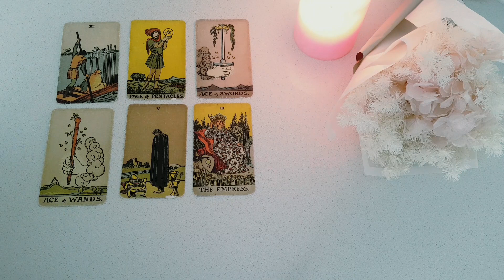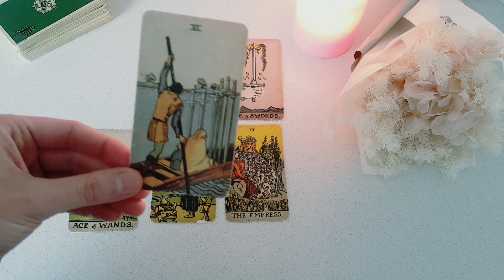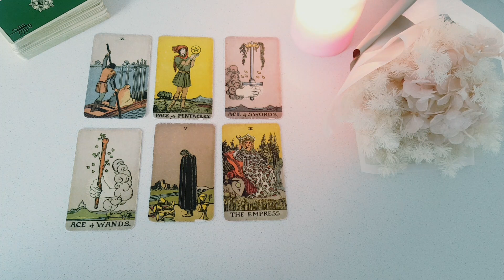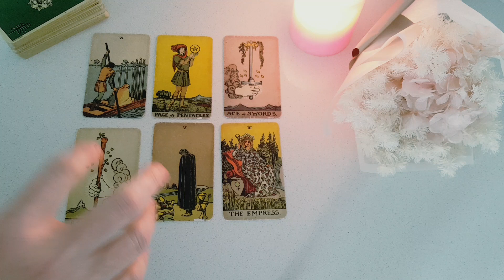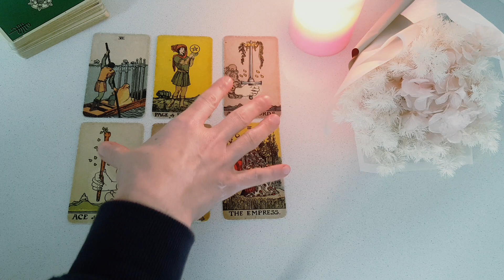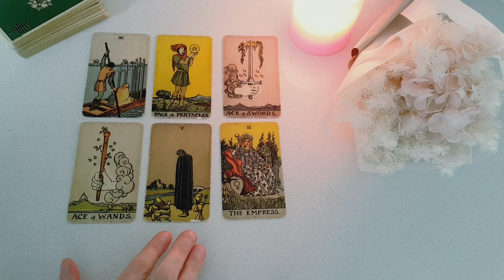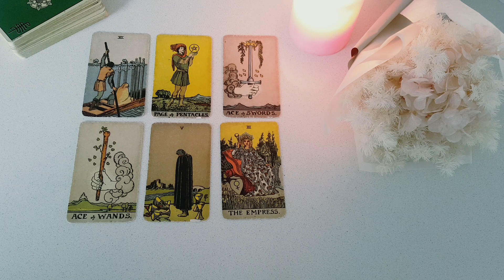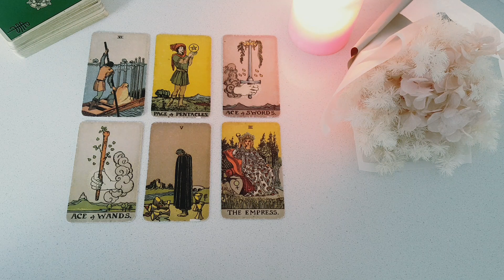PISCES💖YOU Are in Your power, Pisces! Something BIG is Coming For you... 💖December 2021 Love Tarot